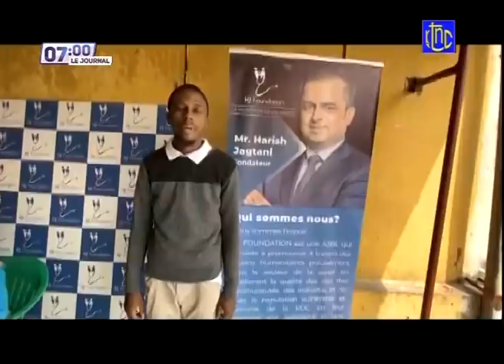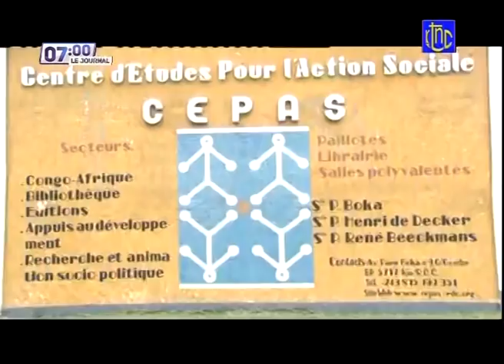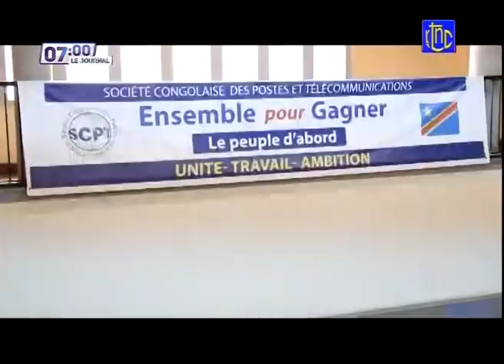🔴 RDC : SUIVEZ LE GRAND JOURNAL DE CE MERCREDI 15.07.2021 | RTNC EDITION 07H00